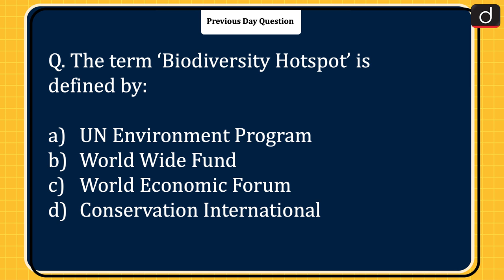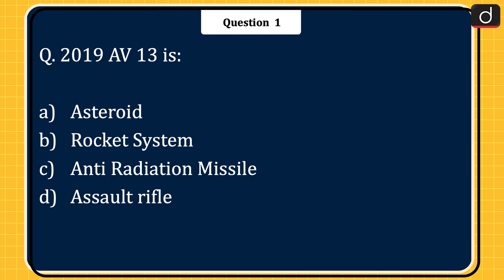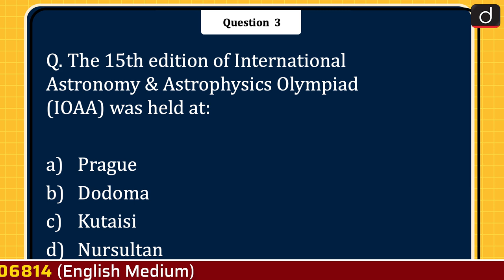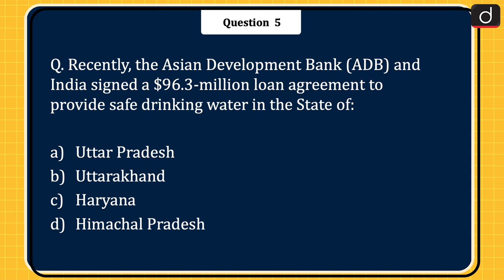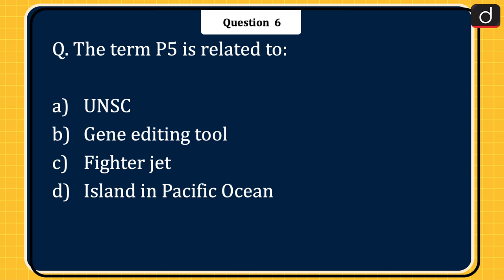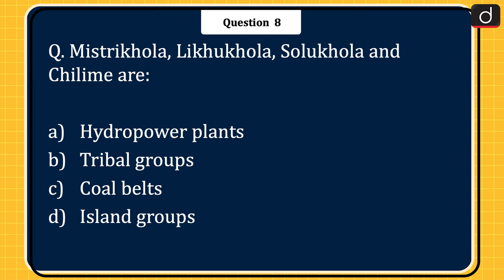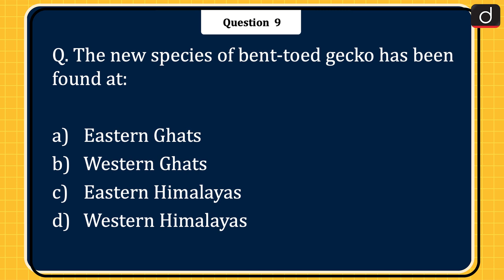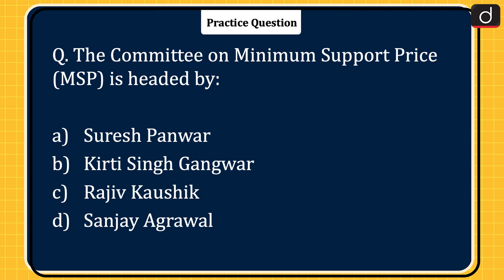Today’s GK – 24 August 2022 | Drishti IAS English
Biodiversity Hotspot

Shanghai Cooperation Organisation (SCO)

International Astronomy & Astrophysics Olympiad (IOAA)

The motto of Indian Renewable Energy Development Agency Limited (IREDA)

Asian Development Bank (ADB)

P5

Ranganathittu Bird Sanctuary

Hydropower plants

bent-toed gecko

 Birds species

 Committee on Minimum Support Price (MSP)